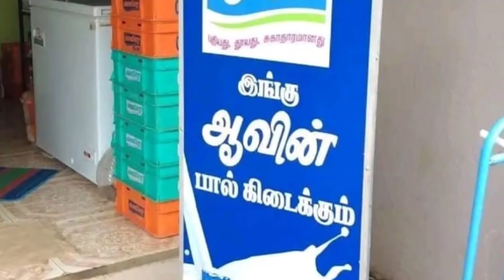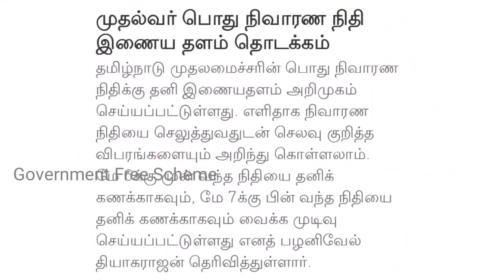சற்றுமுன் வெளியான புதிய அறிவிப்பு | Today Headlines tamil |7.7.2021 | tamil news | Mukkiya seithigal